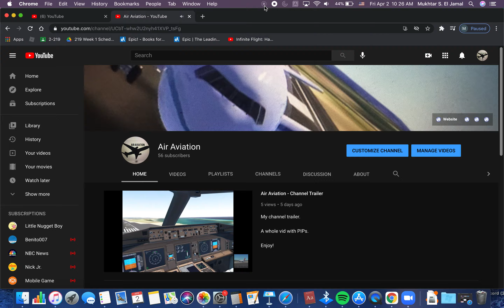I'm happy!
So few minutes ago, I had 55 subs, now i have 56.